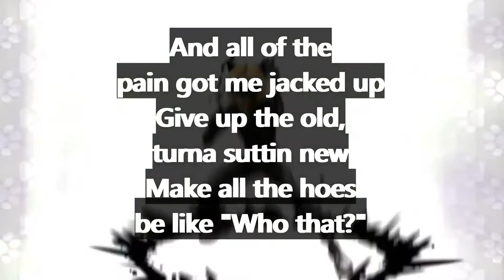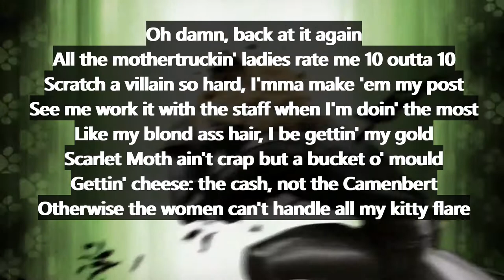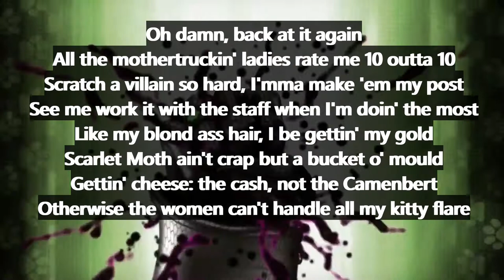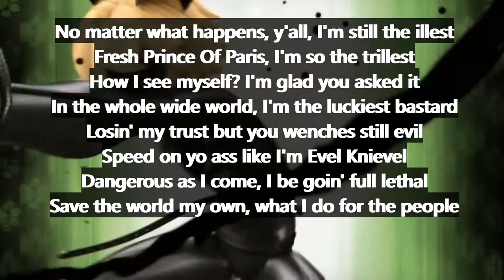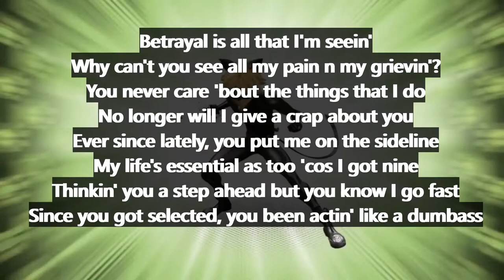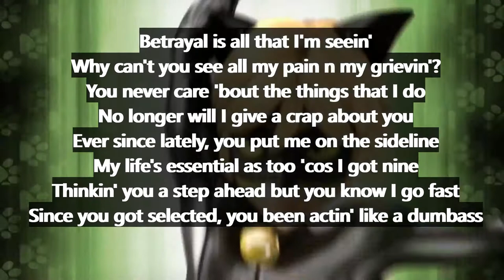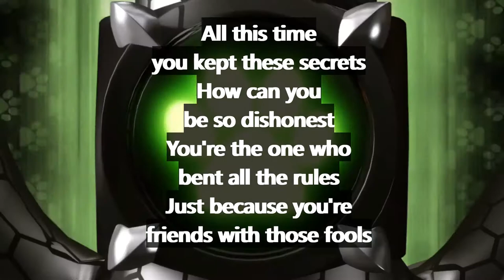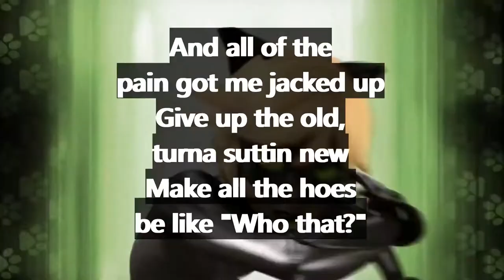Arms Of Justice - Rogue (Lyric Video) ft. Scott, Ryan, Harry AU, Russell, GENBU, Melobytes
[Official lyric video of "Rogue" by Arms Of Justice feat. Scott, Ryan, Harry AU, Russell, GENBU, and Melobytes.] (stylised as "ROGUE")
Genre(s): Drill; Text-to-speech rap

I FINALLY got it fixed for the 3RD FREAKIN' TIME! I HATE having mistakes on a lyric video let alone in the lyrics. So sorry I had to make so many deletes and changes; it REALLY whizzes me off when my lyric videos have to be fixed time and time again.